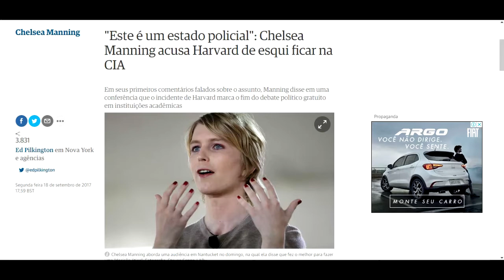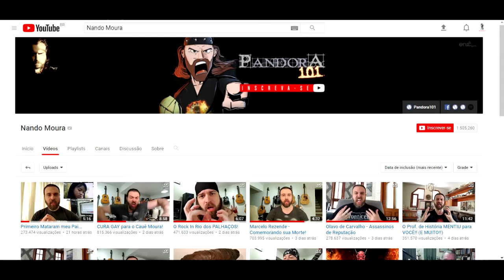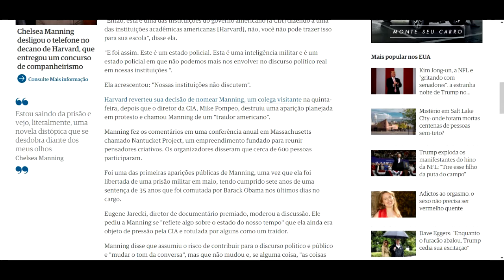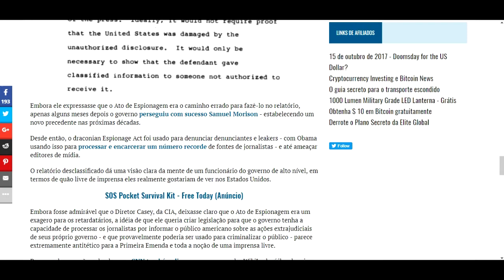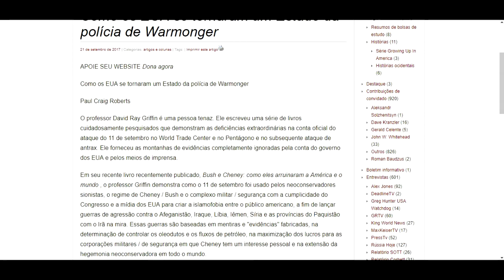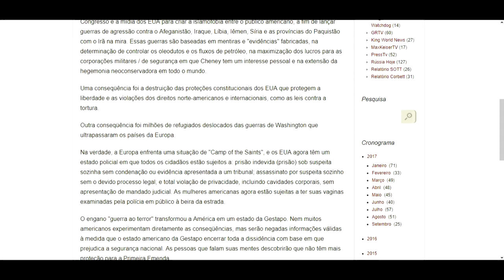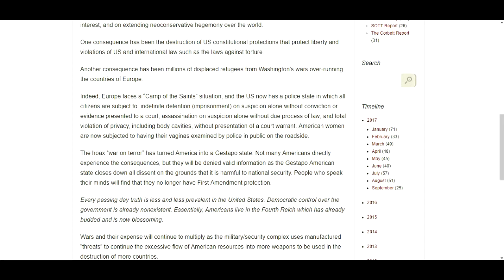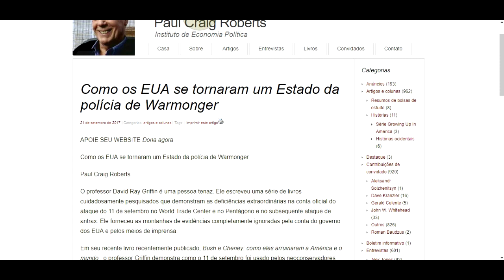ESTADOS UNIDOS, UM ESTADO POLICIAL E DITATORIAL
Os coxinhas dizem que todos os países que se opõem aos interesses Norte Americanos (Cuba, Venezuela, Russia, China, Siria, Irã, Coreia do Norte) são ditaduras sanguinárias. Nesse video nós procuramos desmistificar brevemente a conversa fiada de "Maior Democracia do Mundo" que propagam a respeito dos EUA.